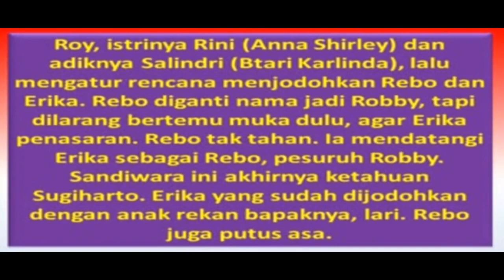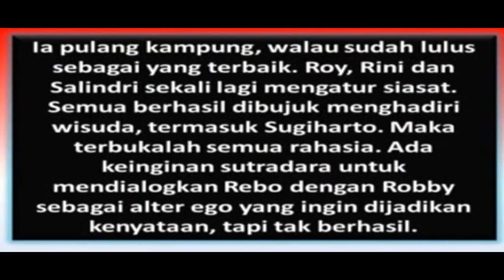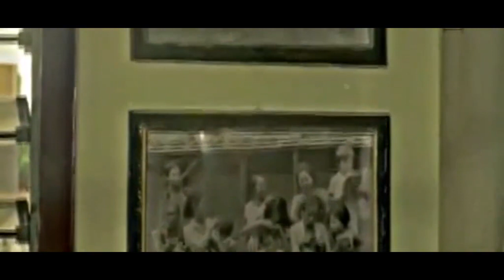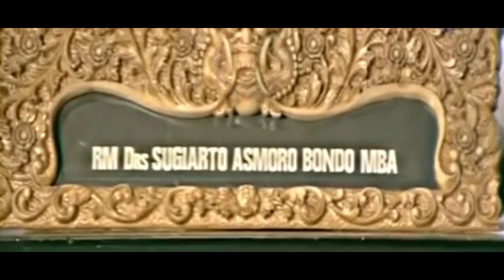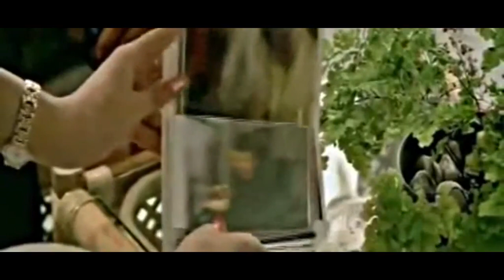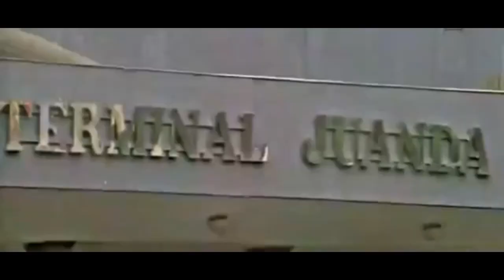Film Jadul 1990 - " Rebo dan Robby " (Didi Petet, Onky Alexander, Advent Bangun, Anna Shirley)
Judul Rebo dan Robby
Rilis 1990
Prdsr K.K. Jiwat
Strdr Ucik Supra
Cerita Sri Lestari
Cast Didi Petet, Onky Alexander,
Anna Shirley, Btari Karlinda, Mang Udel,
Georgiana Supit, Zainal Abidin, HIM Damsyik,
Advent Bangun, Mila Karmila, Letty Jamal,
Rina Lidia Rawit, Robert Galah
Calon dokter Rebo (Didi Petet), pemuda desa lugu dan rendah diri, mimpi digigit ular. Artinya ia merasa akan segera dapat jodoh. Yang dirasa sebagai jodoh adalah Erika (Georgiana Supit), anak bungsu dan pingitan orang maha kaya Sugiharto (Zainai Abidin), yang dilihatnya dari balik gorden di rumah sahabatnya, Roy (Onky Alexander). Roy, istrinya Rini (Anna Shirley) dan adiknya Salindri (Btari Karlinda), lalu mengatur rencana menjodohkan Rebo dan Erika. Rebo diganti nama jadi Robby, tetapi dilarang bertemu muka dulu, agar Erika penasaran. Rebo tak tahan. la mendatangi Erika sebagai Rebo, pesuruh Robby. Sandiwara ini akhirnya ketahuan Sugiharto. Erika yang sudah dijodohkan dengan anak rekan bapaknya, lari. Rebo juga putus asa. la pulang kampung, walau sudah lulus sebagai yang terbaik. Roy, Rini dan Salindri sekali lagi mengatur siasat. Semua berbasil dibujuk menghadiri wisuda, termasuk Sugiharto. Maka terbukalah semua rahasia. Happy end.